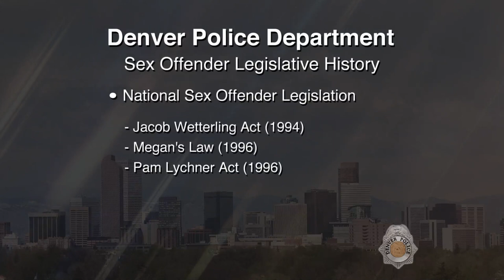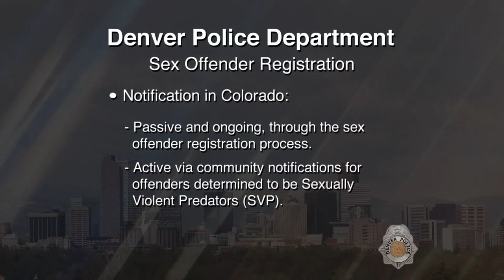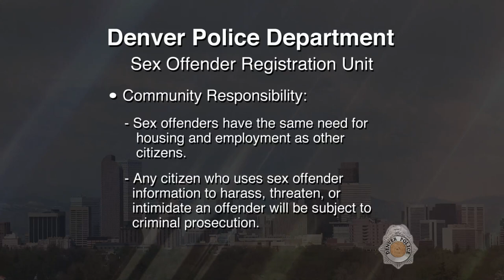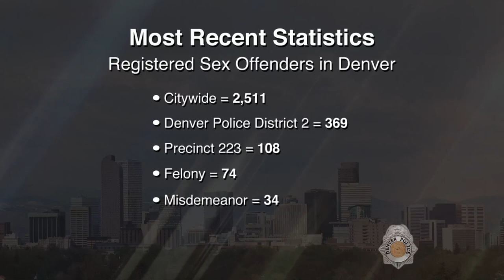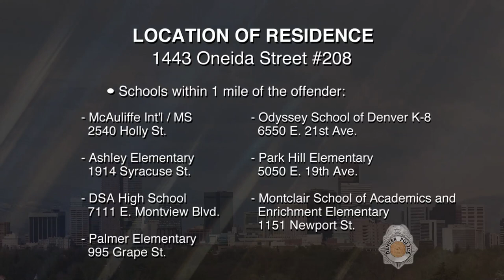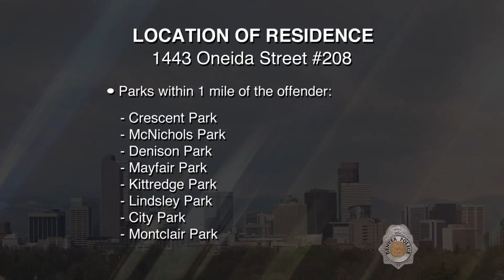SVP Joseph David Lujan UPDATED 090519